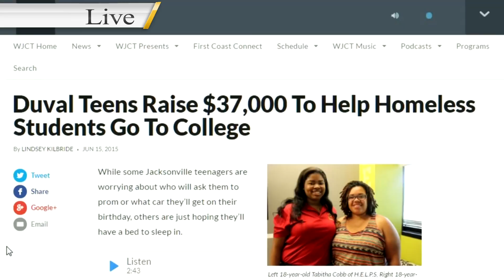Lil Duval: Jacksonville HELPS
Since 2012, I'm A Star Foundation students have raised $126,500 for homeless students in Duval County Public Schools. The money goes towards rental and doctor's fees, as well as college scholarships.

This year's game is set for Saturday, July 22, 6 p.m.

Please help us reach Lil Duval!

Please tag him in the comments or send this video to him!